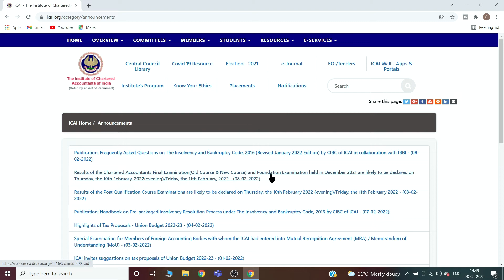Breaking News | CA December 2021 Result Date Out | ICAI Biggest ANNOUNCEMENT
Hi Here  We two Make A Team And Try To Share Knowledge With You All

Sahil Sharda And Allka Sharda Biyani
We Both Teach Here The Subjects Like Accounts Maths ,English & Hindi

Sahil Sharda Will Teach You Accounts, Maths , And All Subjects Related To CA.
Allka Sharda Will Teach Hindi English Maths For Class 1 -6

For any Queries You May Comment Or Email On

Thanks
Sahil Classes